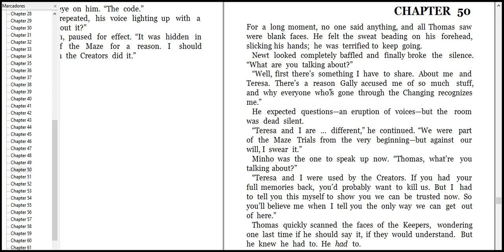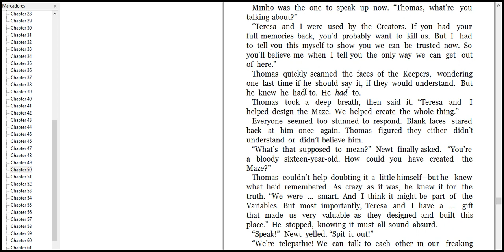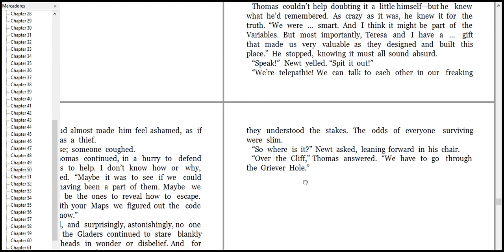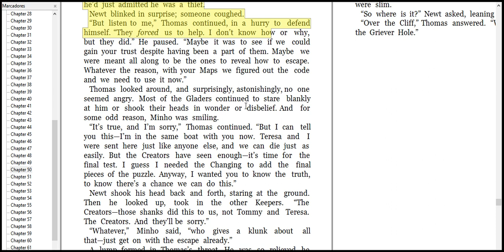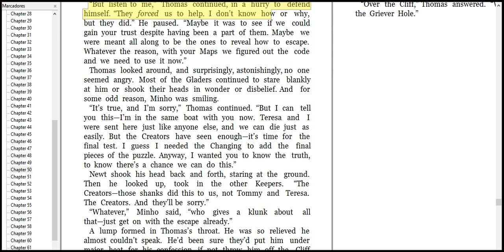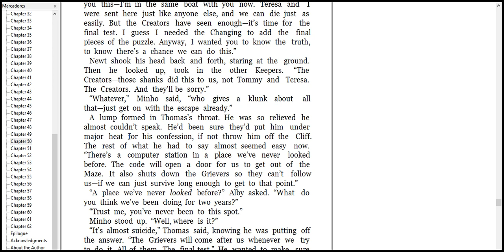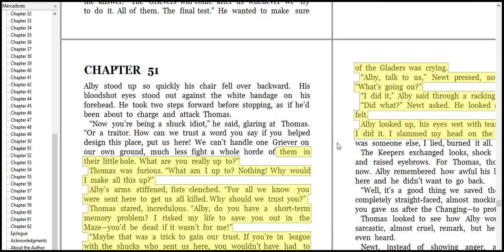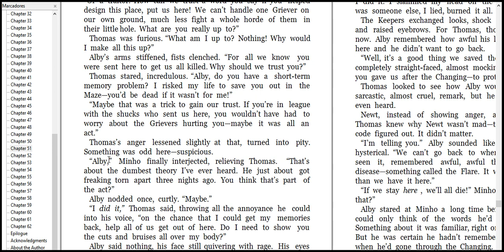say talk sing speak 4